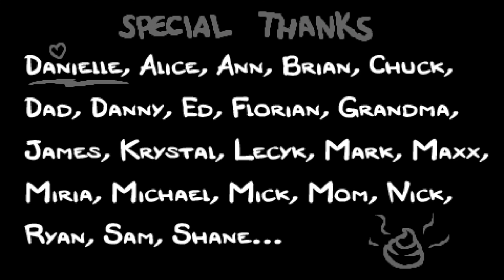The Binding of Isaac: Rebirth | Let's Play Ep. 2 | Super Beard Bros.